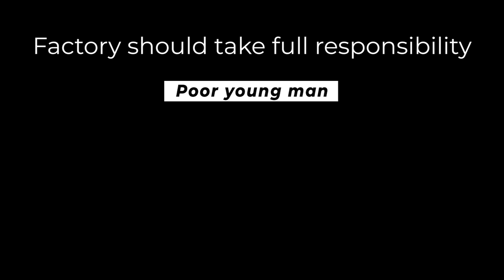Scary Accident - Worker was burnt to death in chemical factory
A young worker was burnt to death in a DMC storage factory, DMC is a highly combustible liquid